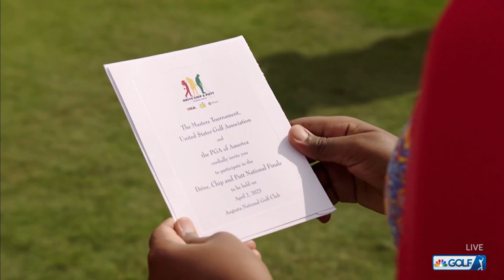Maya Gaudin charming golf's best on journey from Dubai to Augusta | Golf Today | Golf Channel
Kira K. Dixon chronicles the unique friendship between Rory McIlroy and 12-year-old Maya Gaudin, whose resiliency has carried her from early hardship to the national Drive, Chip and Putt finals at Augusta National.